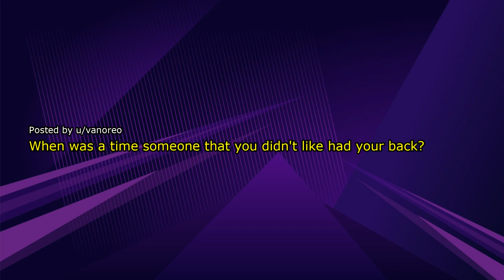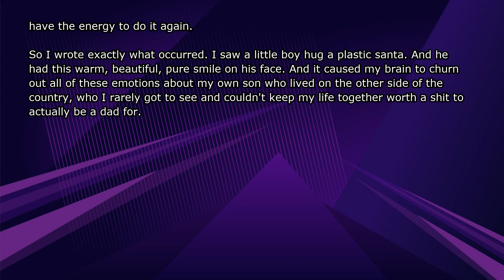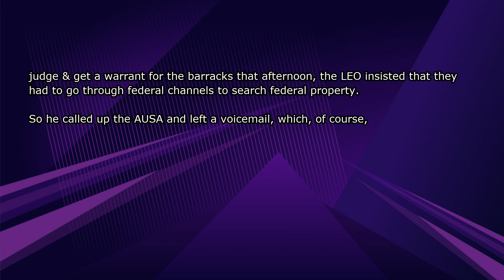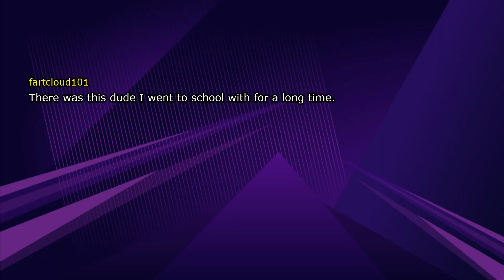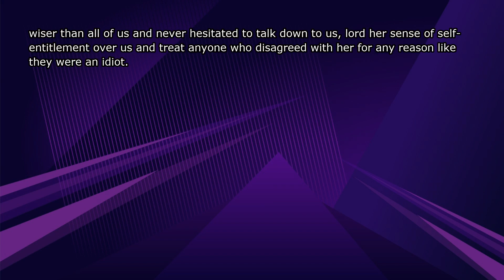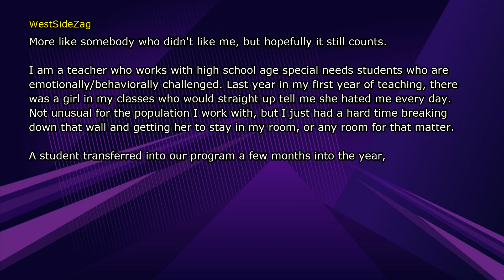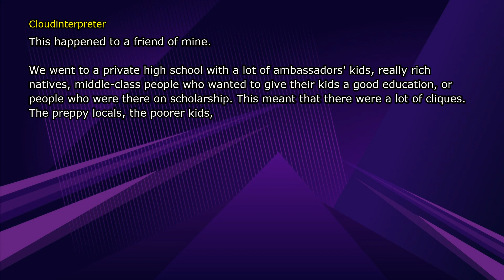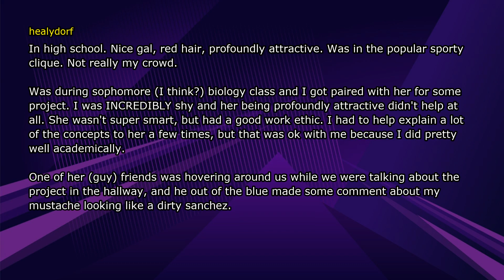The Most Unexpected Enemy Supports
When Did Your Enemy Have Your Back?